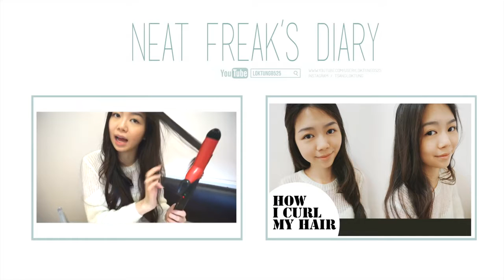極速麵包小食 My Easy Breadsnacks Tutorial | Neat Freaks Diary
其實係替男朋友送早餐速遞，順便試用新買得麵包模